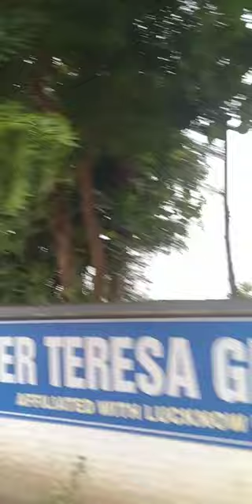St Mother Teresa Orientation For Freshers, New Students Meetup, New Vlog